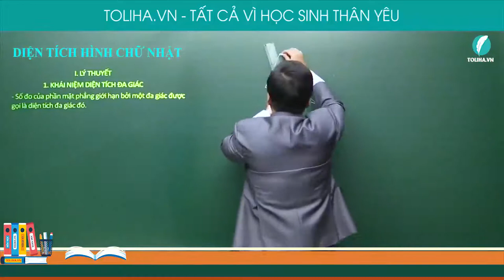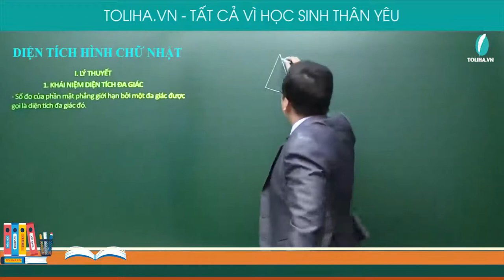Diện tích hình chữ nhật - Đa giác - Diện tích đa giác - Toán 8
1. KHÁI NIỆM DIỆN TÍCH ĐA GIÁC
- Số đo của phần mặt phẳng giới hạn bởi một đa giác được gọi là diện tích đa giác đó.
- Mỗi đa giác có một diện tích xác định. Diện tích đa giác là một số dương.